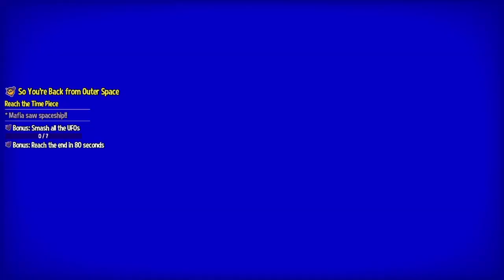Taking on the Challenge and regretting it INSTANTLY!!! - A Hat In Time - Ep: 11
Woah you finally uploaded!! Thats right and its of me raging, gotta love that hard core rage.
Hello! Its been a while since I have done a series on my channel, so let's get back into the new year starting off with A Hat In Time! A Hat In Time is a game I have played in the past however it has been roughly 4-5 years since I last played the game. We are going to be playing through the Whole game as I do have the DLC as well!! So, Enjoy!!!